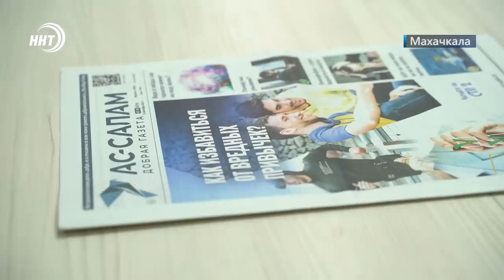Взрыв в Махачкале. Новости Дагестана за 15.09.2023 год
1. Случайность, закономерность или совпадение? Ровно месяц спустя после пожара на АЗС опять взрыв, к счастью, на этот раз без человеческих жертв. О трагедии в поселке Семендер смотрите через минуту.

2. Языков много, родина одна! Республика отмечает День единства народов Дагестана. Подробности с праздника расскажем в выпуске.

3.  Поздравления, теплые слова и подарки сегодня принимал Муфтий Дагестана шейх Ахмад Афанди. Поздравить духовного лидера с его  64 -летием приехали гости из разных регионов России.

4. Солидные призы и зрелищные забеги! Ко дню Единства в Махачкале прошел грандиозный спортивный праздник.